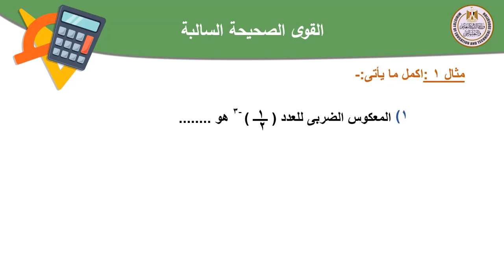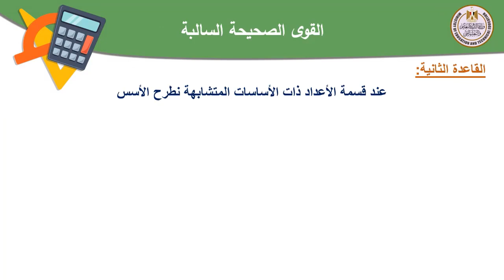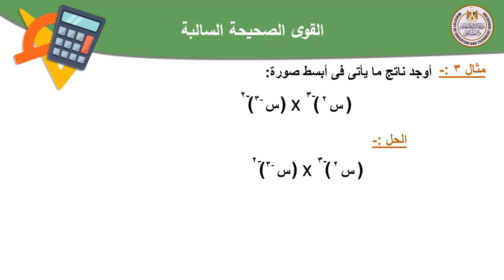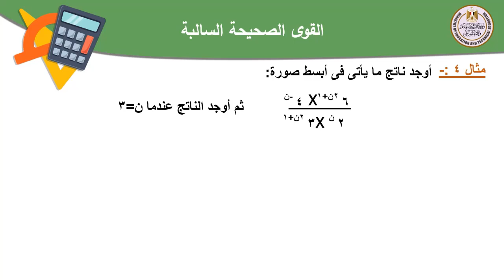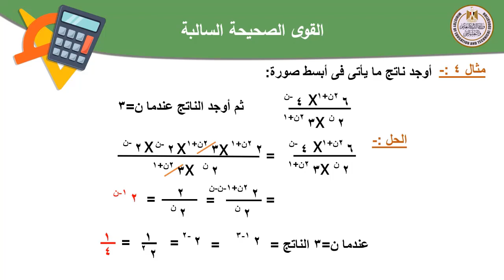رياضيات أولى اعدادى القوى الصحيحة السالبة